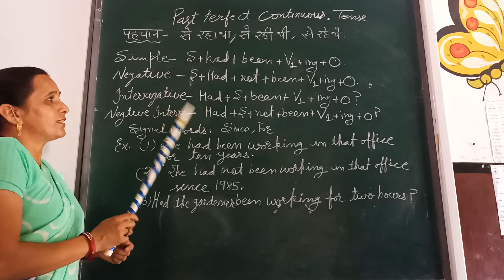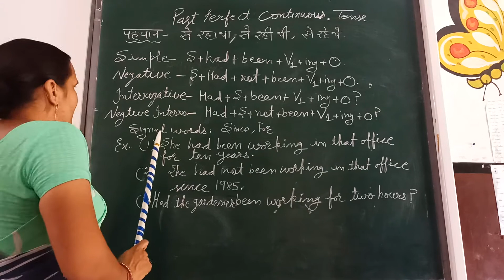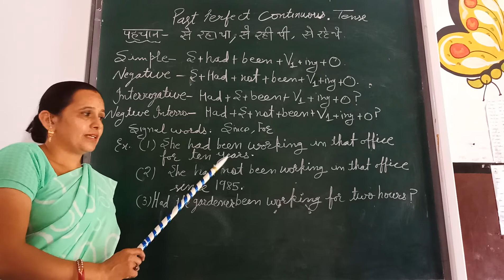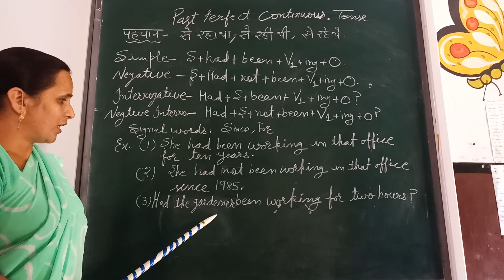PAST PERFECT CONTINUOUS TENSE